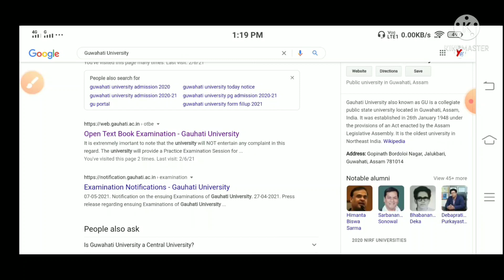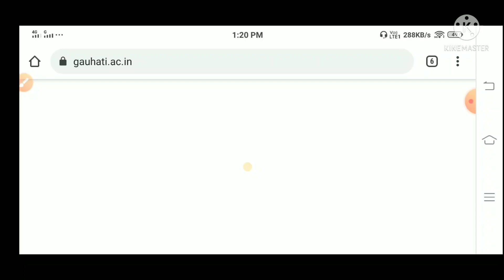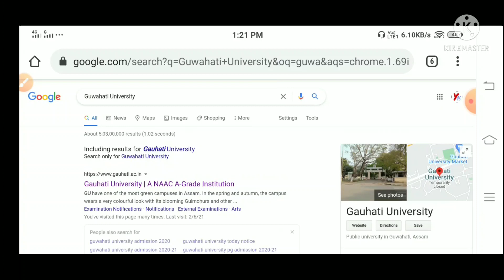You Can Get All Latest Notice of Guwahati University Form This Website - By Yr Helper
নমস্কাৰ 🙏

Our Special Media :-